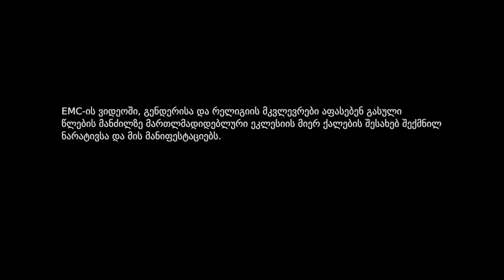მიზოგინია ღმერთის სახელით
ავტორი: სალომე ლაცაბიძე

გასული წლების განმავლობაში არერთხელ გახმაურდა ფაქტები ქალებზე ფიზიკური თუ ფსიქოლოგიური ძალადობის შესახებ.  2014-15 წლებში კი ფემიციდის არაერთი შემთხვევა მოექცა მედიისა და საზოგადოების ყურადღების ცენტრში. ამ ტენდენციის პარალელურად, საქართველოს მართლმადიდებელი ეკლესიის სხვადასხვა რანგის სასულიერო პირები, ხშირად, ამბიონიდან ამართლებენ ქალების ჩაგვრას, ცდილობენ ამ პროცესების მისტიფიკაციას და ძალადობის რეალურ მიზეზების ნაცვლად, აქცენტს  მამაკაცისა და ქალის მკაცრად დადგენილ გენდერულ როლებზე აკეთებენ.  EMC-ის ვიდეოში გენდერისა და რელიგიის მკვლევრები აფასებენ გასული წლების მანძილზე მართლმადიდებლური ეკლესიის მიერ ქალების შესახებ შექმნილ ნარატივსა და მის მანიფესტაციებს.